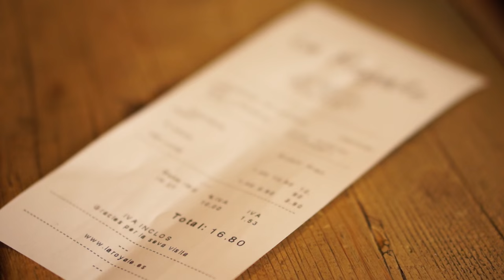LAS MEJORES HAMBURGUESAS DE BARCELONA #2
Segundo paseo por Barcelona en busca de la mejor hamburguesa de la ciudad. Muy interesantes todas vuestras sugerencias. Igual tendré que hacer más de cuatro vídeos :)